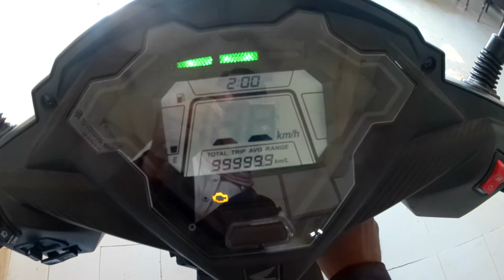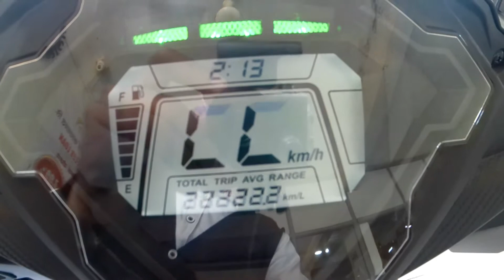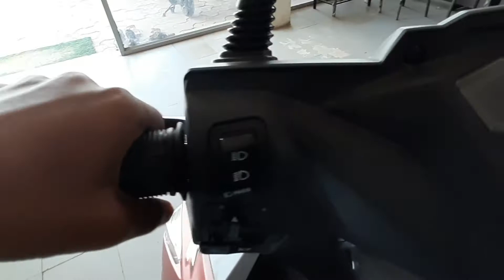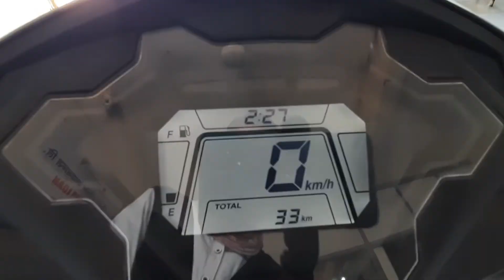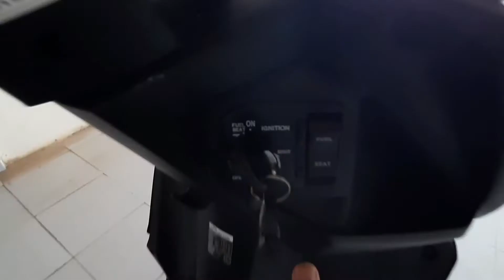2021 Bs6 Honda Dio DLX In Red And Black Colour Model About | Price | Specs | Features | Review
2021 Bs6 Honda Dio DLX In Red And Black Colour Model About | Price | Specs | Features | Review |

2021 Bs6 Honda Dio DLX In Red And Black Colour Model About | Price | Specs | Features | Review | All Information And Specifications ||

》DOUBTS SOLVE :
• Bike related information
• Bike specifications
• Bike price

》OUR CHANNEL INSTAGRAM NAME :
the_arc_vlogs

》MUSIC USED IN VIDEO :
• Relaxing_no_copyright_music.

• NO_COPYRIGHT_Cinematic_Trailer Baground_Music.

》MUSIC LINK ON YOUTUBE :

• Relaxing_no_copyright_music.

• NO_COPYRIGHT_Cinematic_Trailer Baground_Music.

》SHOWROOM NAME :
• LAKHANI HONDA

》SHOWROOM ADDRESS :
• Aurangabad Road Opposite Nahadi Petrol Pump Gangapur, Dist. Aurangabad.

》SHOWROOM MANAGER :
• SAGAR DABHADE.

• If you have any questions or doubts so you can ask me on our channel Instagram account. ( link in description box) or if you want any bike or car related videos/ information so also you can ask me on our channel Instagram page/ account ok guys.